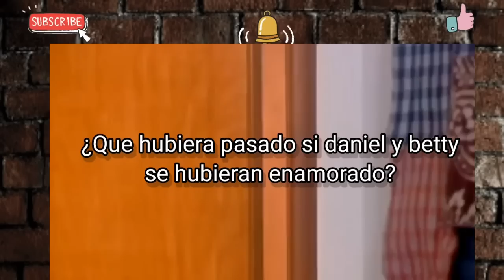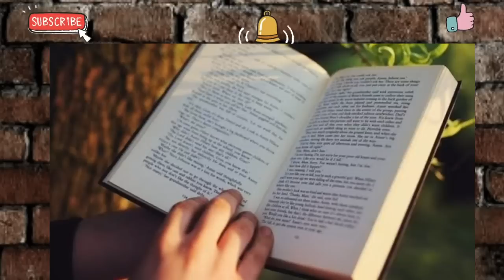¿Qué pasaría si Daniel se enamora de betty?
SUSCIBETE
Para mas videos y apoyame
Soy un creador de contenido con el proposito de hacer crecer una comunidad con todos ustedes